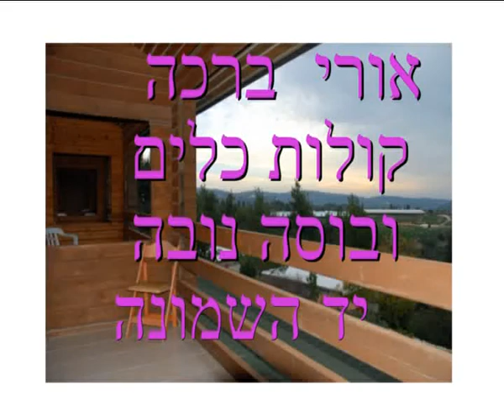uri bracha group - Trems das onze אורי ברכה